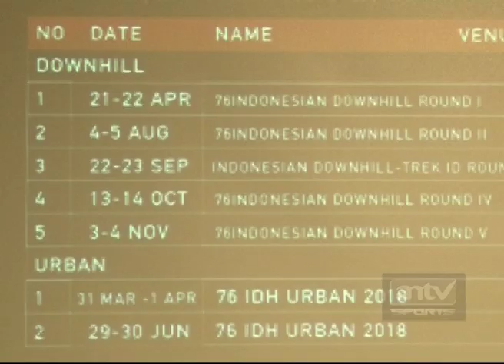Kejurna DownHill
Kejuaraan balap sepeda internasional dengan tajuk "Indonesia Down Hill 2018" bakal berlangsung lima seri dan menawarkan tiga trek baru yang salah satunya adalah lintasan balap yang bakal digunakan untuk Asian Games 2018.

Penggagas Indonesia Down Hill Parama Nugroho di Jakarta, Selasa, mengatakan kejuaraan ini masuk dalam kalender federasi balap sepeda dunia atau UCI sehingga persaingan bakal berlangsung ketat karena juga diikuti oleh pebalap manca negara.